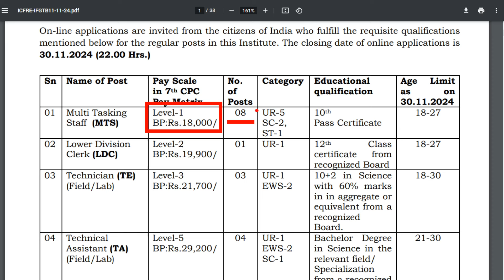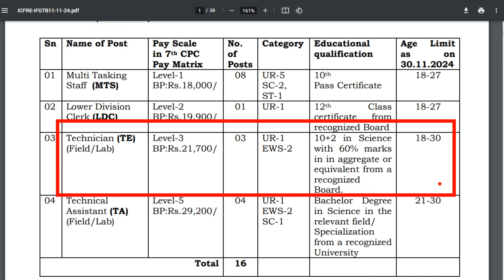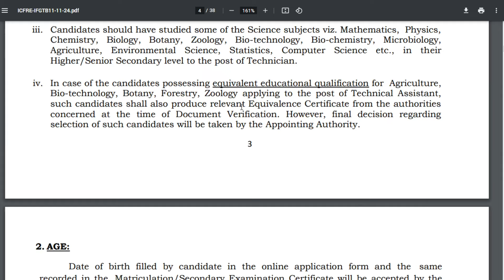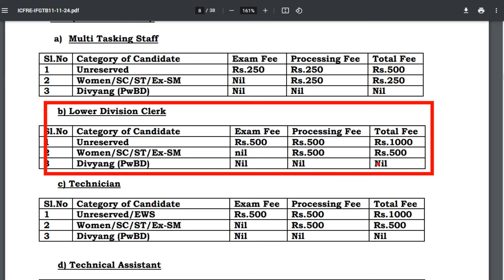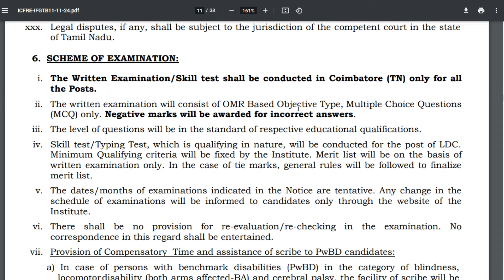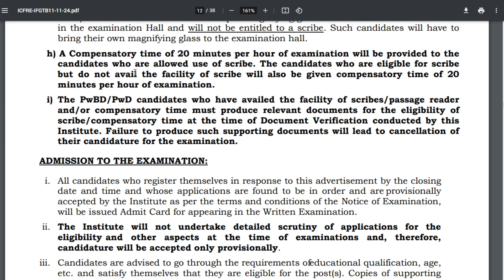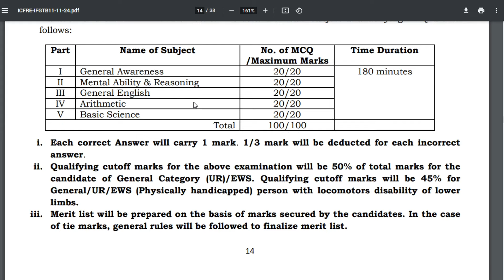ICFRE Forest Department Job Recruitment 2024 Latest Job vacancy 2024|Telugu|Fresher|Jobs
ICFRE recruitment 2024 Latest Job vacancy 2024 government jobs 2024 for students Latest Government Job Vacancy |Job updates in Telugu| Job|Telugu|Fresher|Jobs|Govt Job vacancy 2024
ICFRE recruitment Latest Job vacancy 2024 government jobs 2024 for btech students Recruitment 2024 new vacancy 2024 telugu